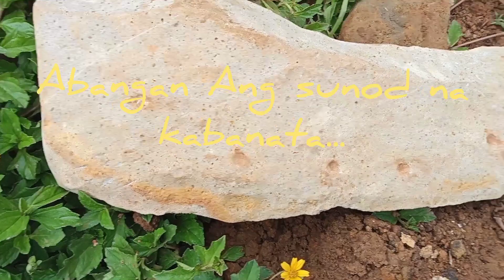vol.3👉 nahukay na lumang drum 🛢️